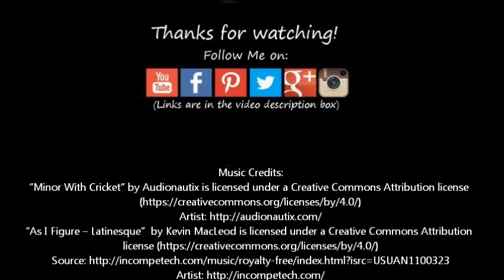Fun and Easy Tribal Abstract Painting with Acrylic Craft Paint Time Lapse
This is an easy and fun tribal abstract painting. It was painted with acrylic craft paint. It is a "just for fun painting." The colour can be changed and different tribal symbols can be applied.

Supplies:
Decoart Acrylic Craft paint brand -Bright Yellow, Peacock Blue, black, turquoise
Watercolour paper (canvas is suitable)
Sylus
Liner brush
0.05" flat brush
White chalk pencil
Golden Retarder (slows down drying time)